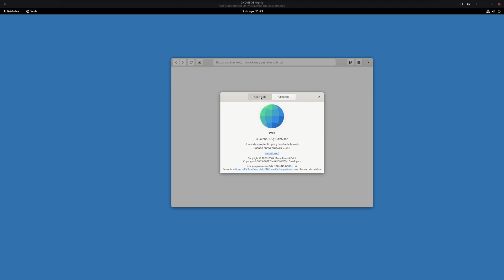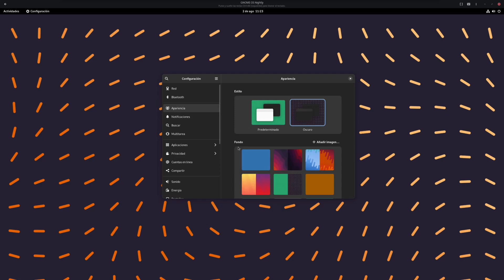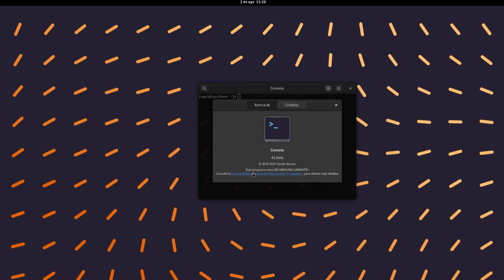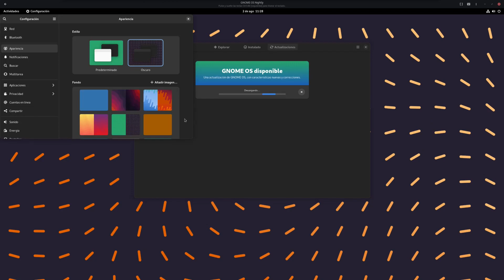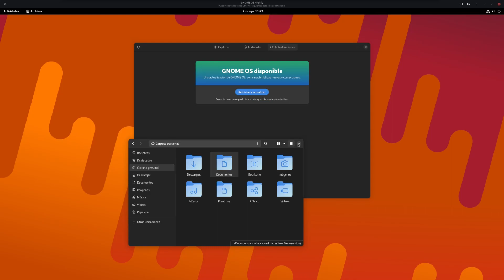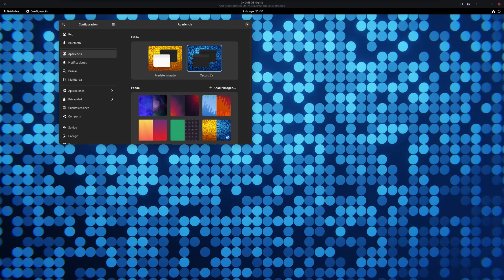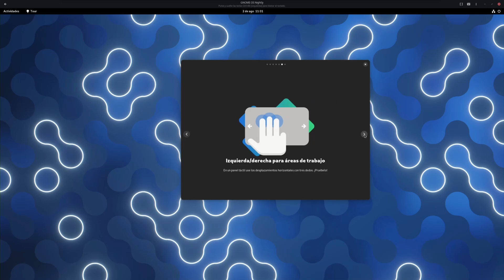GNOME OS Nightly . PRIMER VISTAZO RÁPIDO A GNOME OS .FIRST LOOK :GNOME OS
GNOME OS NIGHTLY .INSTALADA EN GNOME BOXES O CAJAS . EL ULTIMO Y MEJOR  SOFTWARE DE GNOME